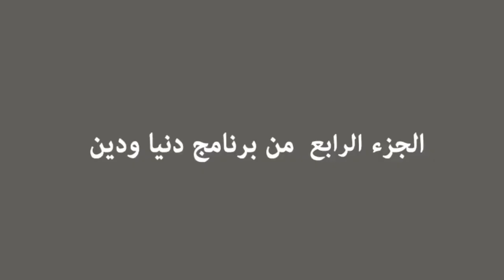دين و دنيا: سبب الخيانة الزوجية أن الرجل ملي كيبغي إنشط كيمشي لحرام